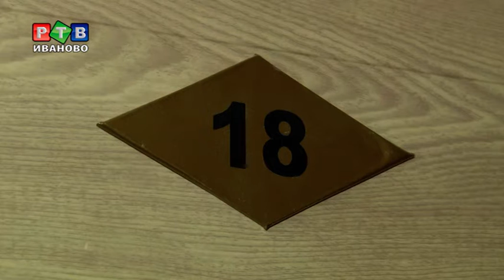А у нас в квартире газ... угарный